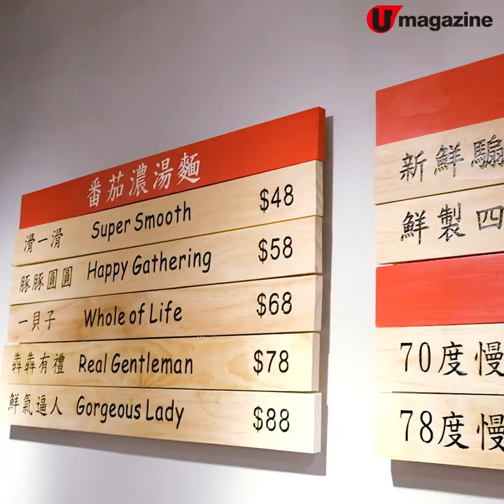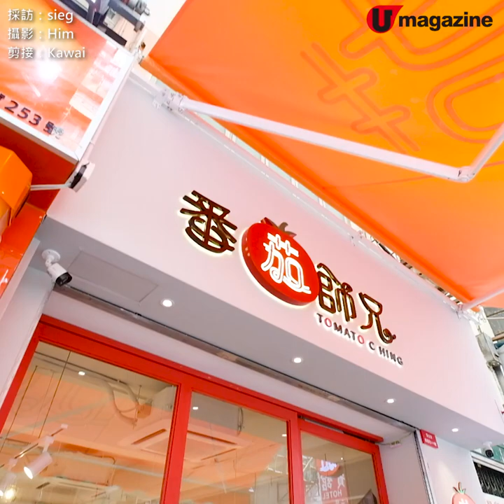$48食最正鮮牛肉茄麵！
若然你係茄牛麵 fans，深水埗呢間真係要嚟踢吓館。因為舖頭標榜每日用 30 斤番茄、30 斤牛骨牛腩熬超甜番茄湯底，仲要棄用冰鮮牛肉，搵咗香港最強牛肉買手「牛王莫」取新騸牯牛肉做餸，最平嗰款茄牛麵才 $48，喺茶記食過冰鮮茄牛麵都唔止啦！

【INFO】
番茄師兄
地址：深水埗基隆街 255 號地舖
全方位緊貼《U Magazine》社交平台